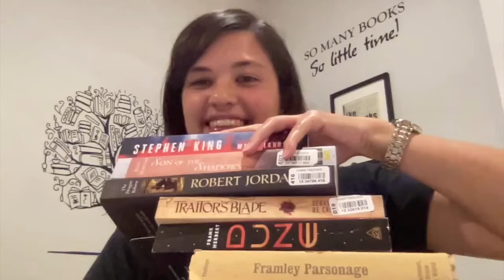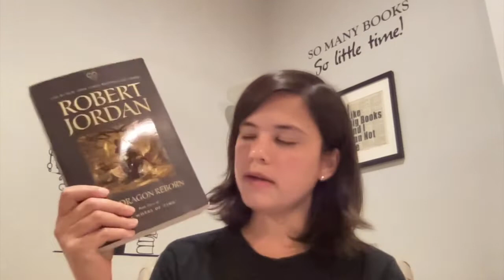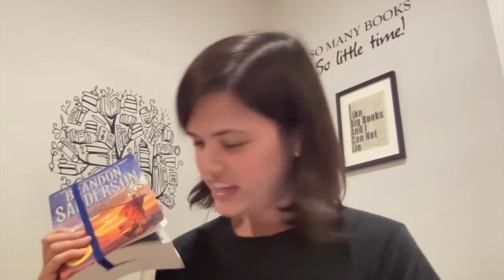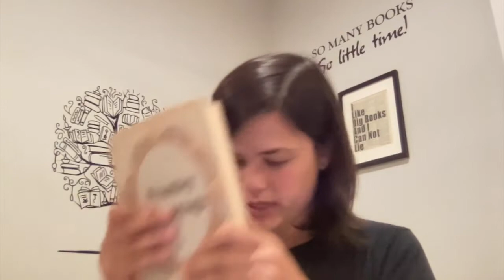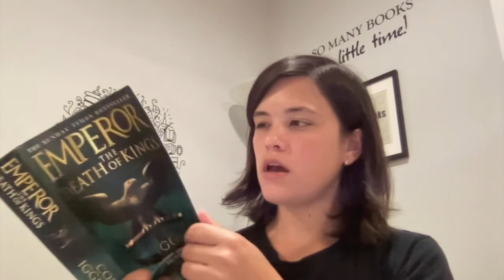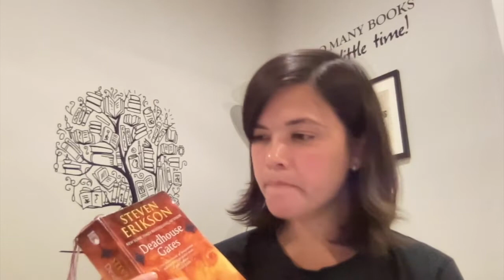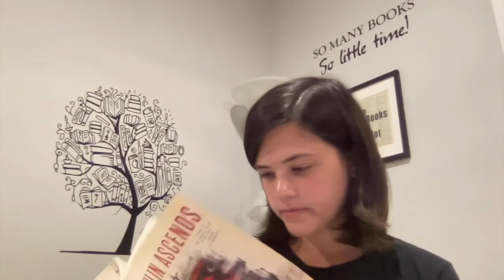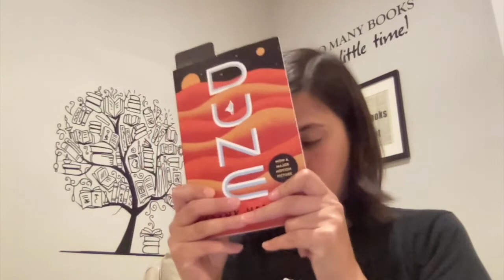Longer Series I'm Excited About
~OPEN ME~